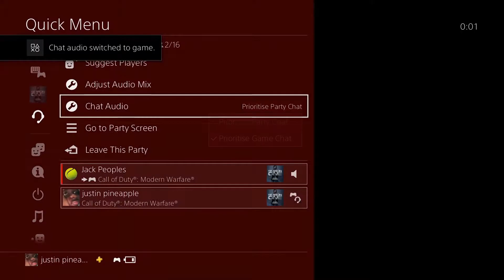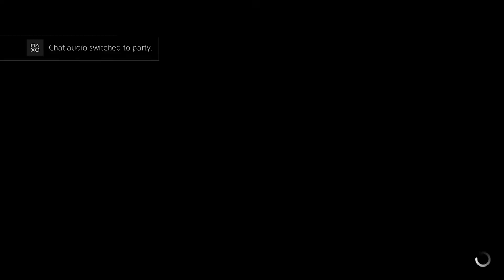DO YA WANT A KLEENEX?? - Modern Warfare Gunfight Gameplay LIVE! #4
Hey everyone! Pineapple and Tinman are back showing some unsuspecting victims to the bin, allowing them to collect their tissues on the way!

Enjoy and stay juicy!

Music and video created by Pineapple.